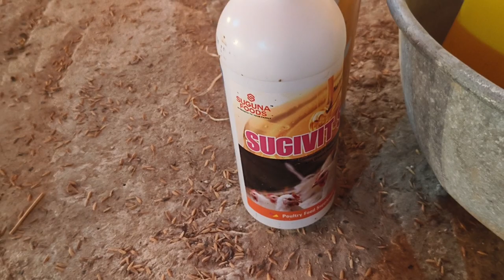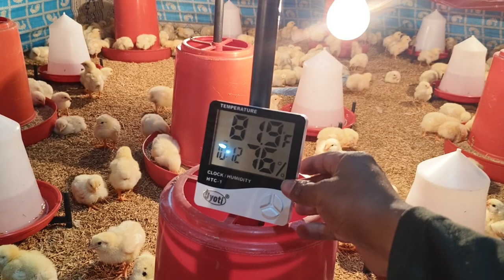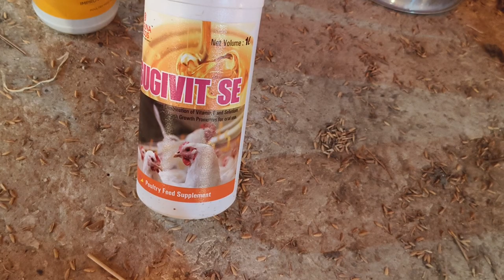part 3 पोल्ट्री brooding / पोल्ट्री मुर्गी का 3रा दिन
Desi murgi palan in india
देसी मुर्गी पालन इन इंडिया।
Desi murgi ka sab video
देसी मुर्गी इंडिया

1000 desi murgi palan
100 desi murgi palan
murgi palan loan
murgi palan kaise kare
murgi palan in english
murgi palan ki jankari
murgi palan ka tarika
murgi palan kaise kiya jata hai
murgi palan loan bihar
murgi palan kya hai
murgi palan app
murgi palan anudan
murgi palan anda
murgi palan airport duty
murgi palan ande wali
murgi palan assam
murgi palan loan apply online
murgi palan online apply
murgi palan business
murgi palan bangla
murgi palan business in hindi
murgi palan book in hindi
murgi palan book pdf
murgi palan bihar
murgi palan batao
murgi palan company
murgi palan chhattisgarh
murgi palan cartoon
murgi palan chicken
murgi palan training center in bihar
murgi palan desi
murgi palan dikhaiye
poultry farm
poultry farm near me
poultry farm for sale
poultry farm for sale by owner
poultry farms for sale in ga
poultry farm for sale in arkansas
poultry farm for sale in texas
poultry farms for sale in alabama
poultry farming for beginners
poultry farm for sale in georgia
poultry farm for sale in missouri
poultry farm for sale in nc
poultry farm automatic chicken house door
poultry farm arkansas
poultry farm atlantaquipment
poultry farm certificate course
poultry farm chicken
poultry farm connecticut
poultry farm calverton
murgi ke bimari
murgi ke bimari ki dava
murgi ke bimari ka ilaj
murga ke bimari
murgi ki bimari ka ilaj in urdu pdf
murgi ki bimari ka gharelu ilaj
murgi ki bimari ka ilaj in urdu
murgi ki bimari ka ilaaj
murgi ki bimari aur ilaj
desi murgi ki bimari aur ilaj
desi murgi ki bimari ka ilaaj
murgi ke bimari ka ilaaj
poultry farm cost
poultry farm calculator
how to start chicken poultry farm
poultry farm chicken life cycle
how many chickens in a poult

poultry farm egg production in hindi
poultry farm for sale in oklahoma
how to start a chicken farm in florida
murgi ka vaccien
murgi ka vaccine
murgi ka tika
murgi ka tikakaran
desi murgi ka tikakaran
murgi ka gosht ka rate
tetanus ka tika kab lagana chahie
pregnancy ka tika kab lagta hai
bcg ka tika kab lagana chahie
kadaknath murgi ka anda kitne ka hai
mur
desi murgi ka vaccine
local murgi vaccine schedule
layer murgi vaccine schedule
best vaccine for hens
hen vaccine price
what vaccines are given to chickens
desi murgi vaccine price
desi murgi vaccine schedule
murgi vaccine
murgi vaccine price
murgi ka tikakaran
4 vaccine shot
4 vaccine
6 mo vaccine